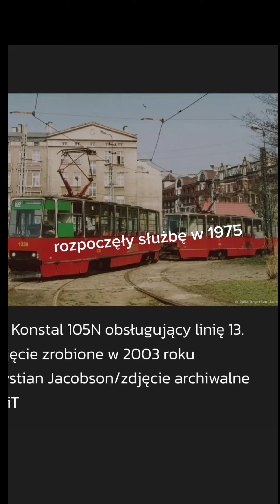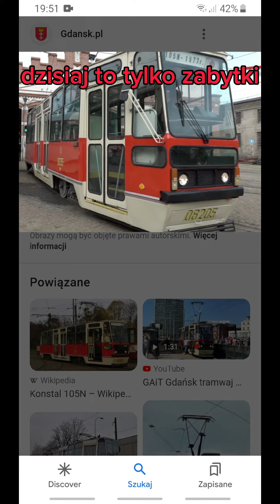historia Gdańskich Konstal 105 na